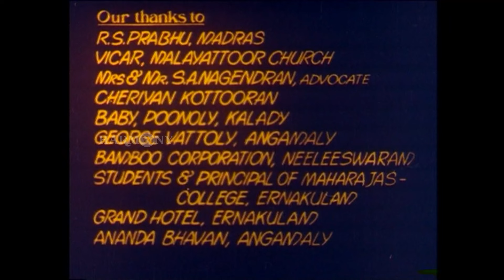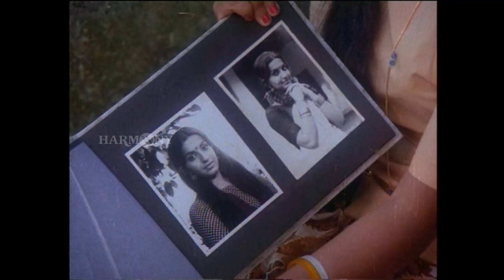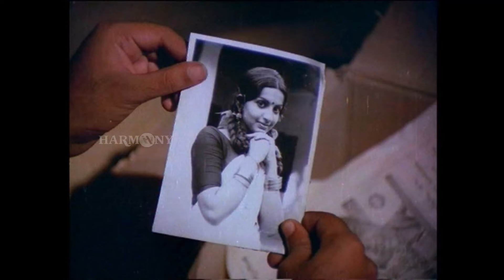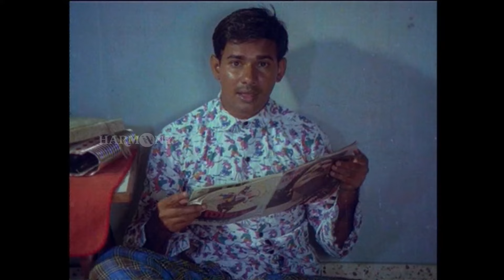Maniyan Pilla Adhava Maniyan Pilla Full Movie | Balachandra Menon | Maniyanpilla Raju | Ambika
Maniyan Pilla Adhava Maniyan Pilla is a 1981 Indian Malayalam-language comedy film written, directed, and scripted by Balachandra Menon. The film stars Sudheer Kumar (Maniyanpilla Raju), Venu Nagavally, Jose Prakash and Ambika. The film revolves around Maniyanpilla, an illiterate man from a poor household, who goes to the city to make a living. The film was produced and distributed by E. J. Peter under the banner of St. Martin Films.

Directed by: Balachandra Menon
Written by: Balachandra Menon
Screenplay by: Balachandra Menon
Produced by: E. J. Peter
Starring: Maniyanpilla Raju, Venu Nagavally, Jose Prakash, Ambika

|| ANTI-PIRACY WARNING ||